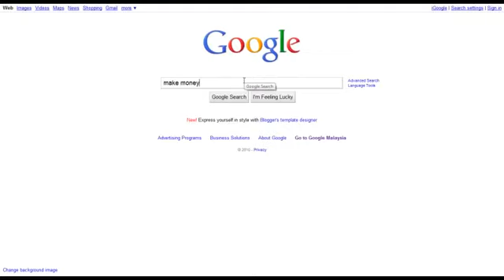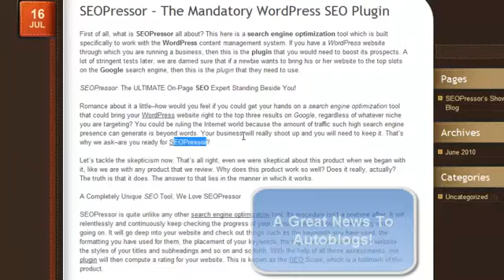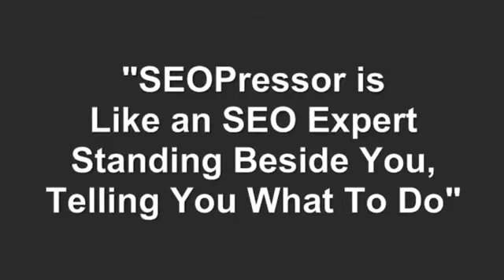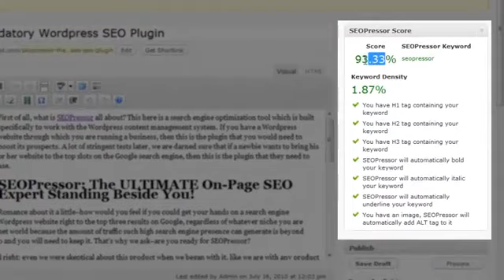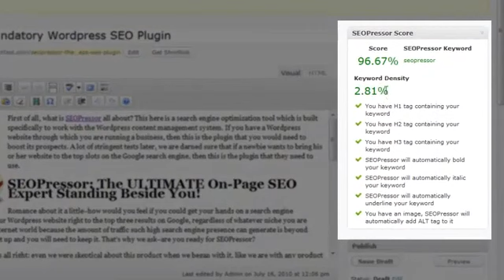SEOPressor WordPress Plugin | Super Charge Your Google Rankings!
If you are searching for an SEO Plugin for a WordPress Website that can give a detailed analysis report of your site, then SEOPressor can be a great option in this prospect. SEOPressor SEO Plugin makes your job effortless of getting information on your site. It gives warnings about the SEO-related errors in your website. That said, you can read and learn more about it in detail

Follow us for more through;